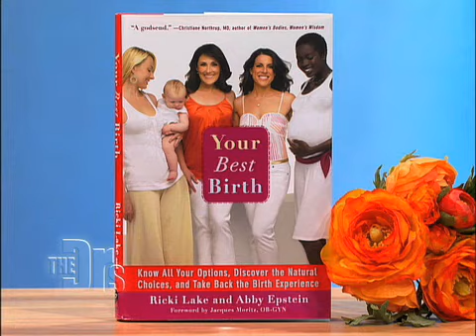Dr. Lisa and Ricki Lake Debate Home Birth on 'The Doctors' (Part 2)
Actress, author, producer and talk show host Ricki Lake discusses her experiences with alternative birthing methods with The Doctors.

This video will show you:
HOW TO debate a controversial issue
HOW TO talk to your doctor
HOW TO ask good medical questions